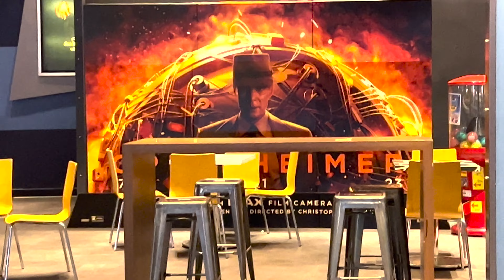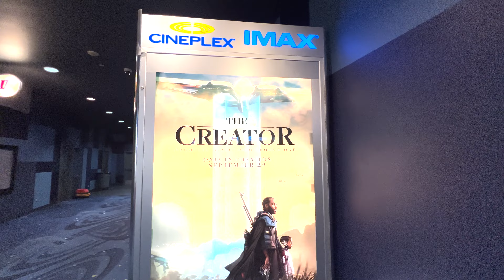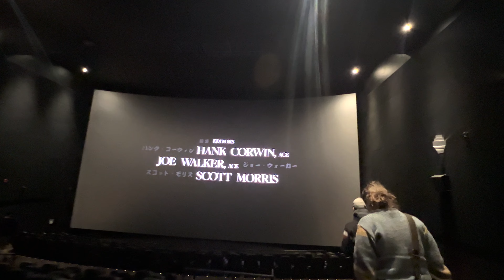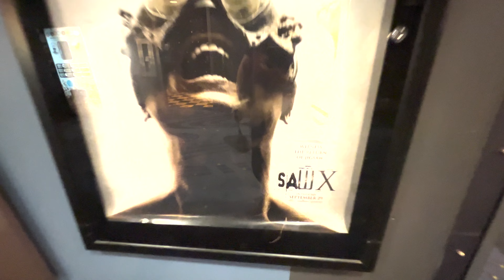The Creator Movie Vlog - ولاگ فیلم آفریننده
نقد سریال/فیلم های روز جهان
اگر از این ویدِئو خوشتون اُمد با لایک کردن کانال رو ساپورت کنید
و یادتون باشه برای گرفتن اطلاع وقتی نقد جدید میاد باید سابسکرایب کنید
در اینستاگرام و توییتر هم میتونید منو با این آی دی پیدا کنید
If you Like the content click on LIKE